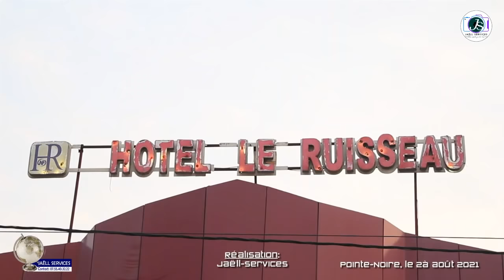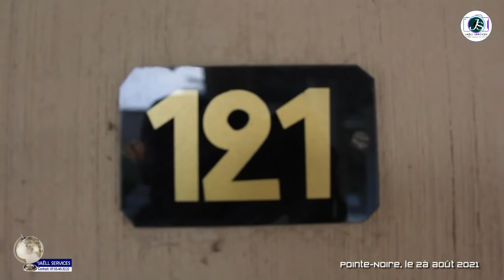Mariage officiel & bénédiction nuptiale de Nanty la Joconde & Dadou NKODIA à Pointe Noire